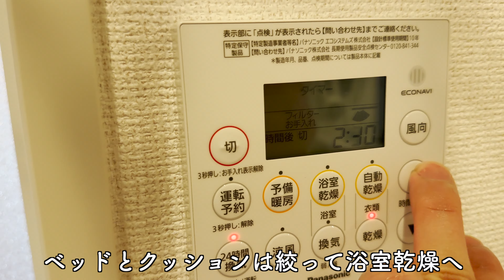おもちゃを洗濯したらずっと見守ってくれました【ペキチワのピノ】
今回も動画を見ていただきありがとうございます。

おもちゃを洗っている間ずっと見守ってくれました🥺
おもちゃ1個1個に想い出があって、手に取るたびにアルバムを見ているかのような気分になりました✨
ぜひ天気のいい日にに一度おもちゃ洗ってみてくださいね〜！

‹ピノの自己紹介›
ペキチワのピノです🐶（ペキニーズとチワワのMIX）
４才の女の子、2.7Kg
普段はおっとりしてるけど、急にガウガウします🦁🍎
なのに、なぜかみんなガウガウが可愛いと言われます！

もしこの動画が良かったら